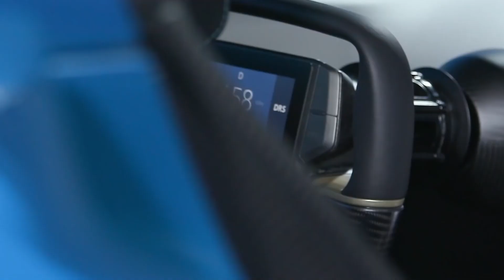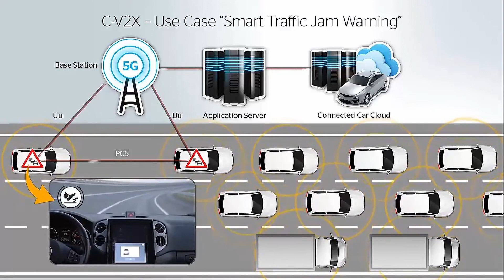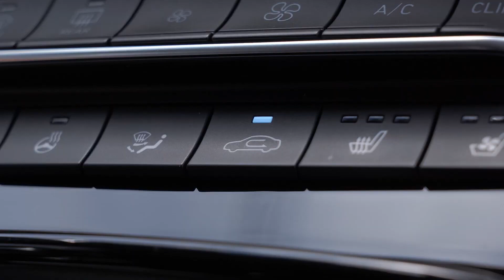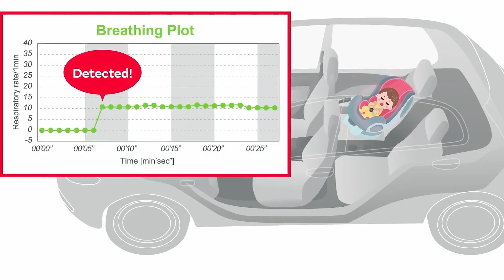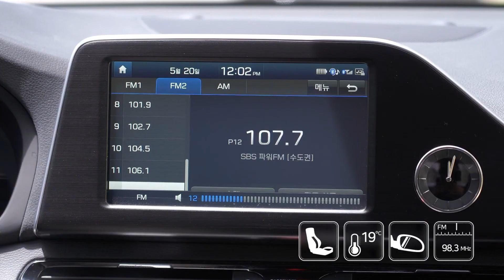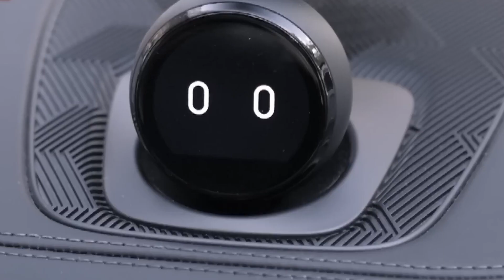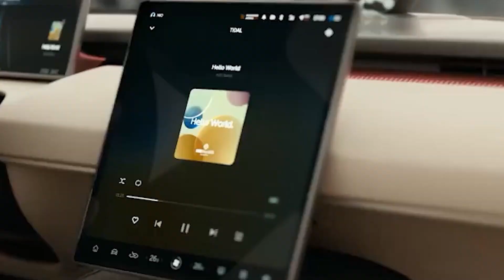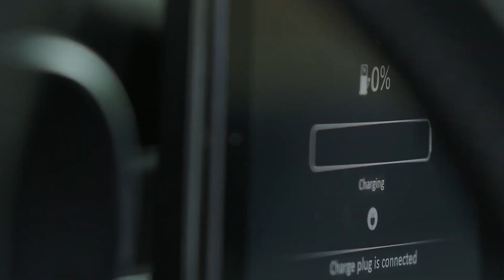Warning: Surprising Differences in Chinese Cars Exposed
if you've been keeping an eye on the ever-evolving world of electric cars, you've probably noticed that Chinese electric cars are taking the industry by storm. Every day, more and more consumers are being drawn to these innovative vehicles that offer a fresh perspective on what modern transportation can be.

Chinese car manufacturers have unleashed a brand new lineup of electric vehicles that are turning heads worldwide. What's their secret sauce, you ask? Well, it's a tantalizing blend of cutting-edge features and groundbreaking innovations that have catapulted them ahead of the competition.

In this video, we're diving deep into the world of Chinese electric cars to uncover the unique features and innovations that set them apart from the traditional giants of the automotive world—brands hailing from Japan, Germany, and the United States. These Chinese automakers have gone from being underdogs to formidable competitors, and today, we'll explore just what makes them a force to be reckoned with in the industry.

So, fasten your seatbelts and get ready to explore the innovative features in Chinese cars that truly make them stand out from the crowd. Let's rev up the engines of knowledge and hit the road to discover what sets these electric wonders apart!

This video isn't car buying advice, I am not paid by the brands featured. Remember to do your own research before considering any of these vehicles, as I cannot guarantee their legitimacy.

00:00 Introduction
01:16 Cellular Vehicle-to-Everything (C-V2X) Technology
02:29 Facial Recognition To Detect Driver Fatigue
04:34 In-Car Audio Chatbot for Route Planning
06:19 Augmented Reality (AR) Head-Up Display
08:28 Subscription Model
09:45 Editor's Note